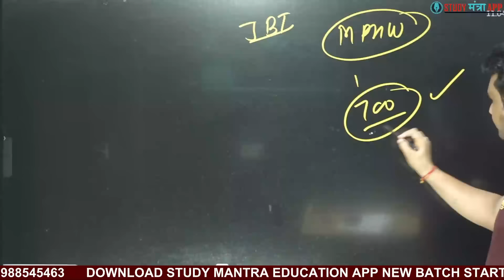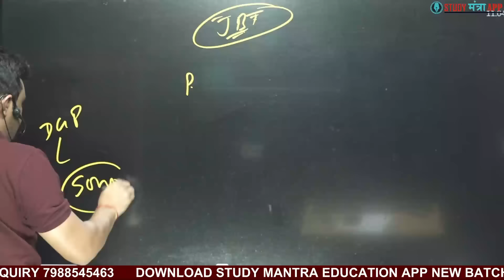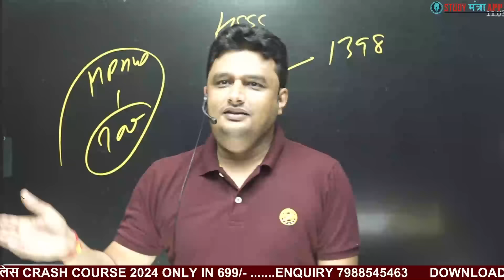haryana jbt & mphw vacancy good news | tgt & group d result update by sunil boora sir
📜Topics in This Video:
haryana jbt vacancy 2024 details news,
haryana jbt vacancy 2023,
haryana jbt teacher vacancy 2023,
jbt vacancy in haryana 2023,
jbt teacher vacancy in haryana 2023,
haryana me jbt ki bharti kab hogi,
ntt vacancy 2023 in haryana,
haryana me teacher ki vacancy kab nikalegi,
jbt teacher vacancy in haryana,
ntt vacancy in haryana 2023,
haryana guest teacher vacancy 2023